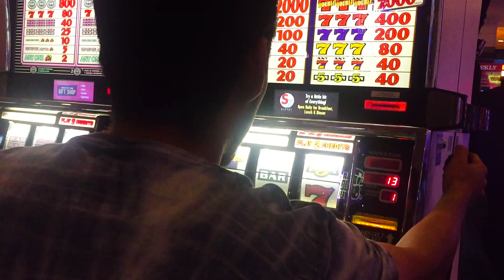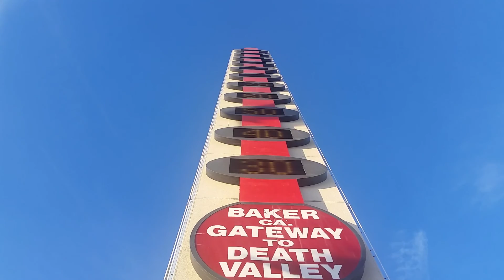Steezin Seagul: Vegas Tour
The Steezin Seagul Hardware team piled into their respective vehicles and headed to the desert for a trouble free weekend of hard work and demos.
Starring:
Fernando Tapia
Arthur Bayani
Chris Young
Bobby Marquez
Chris Maxwell
Ryan Young
Luis Arnold
Mike Wilk
Additional Filming:
Fernando Tapia
Arthur Bayani
Jaytee Padilla